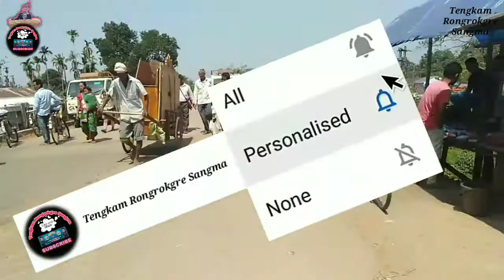Dhuptara Market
Ian goalpara district ni dhupdara bajarni blog video ong.a gisik ra.na.